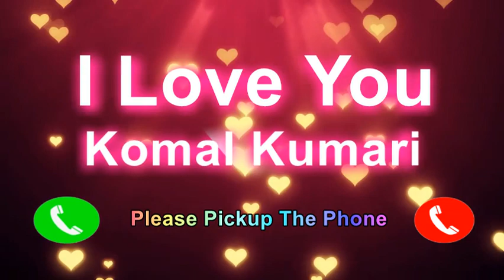I Love You Komal Kumari Please PickUp The Phone, Komal Kumari Name Ringtone, Komal Kumari I Miss Yo